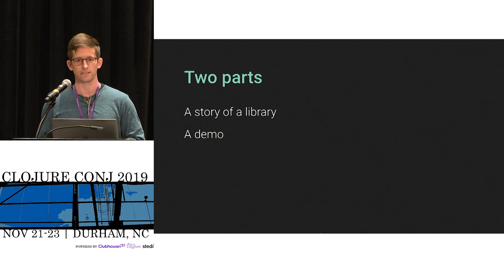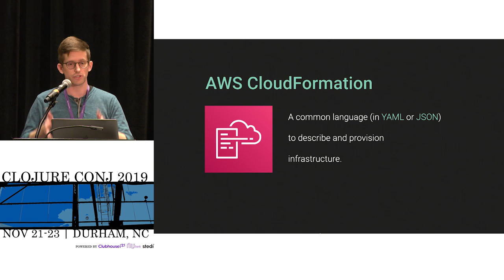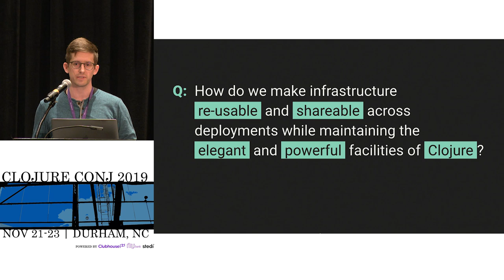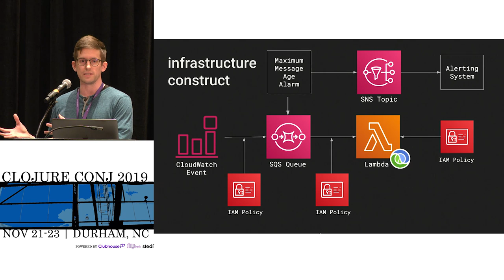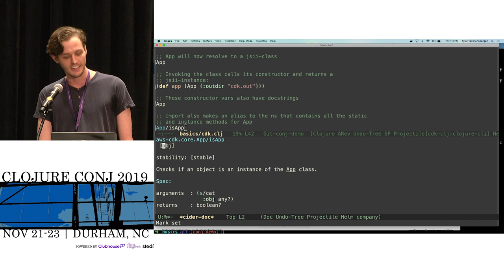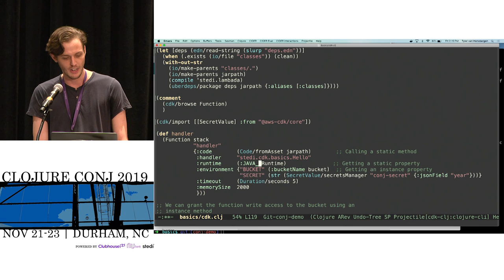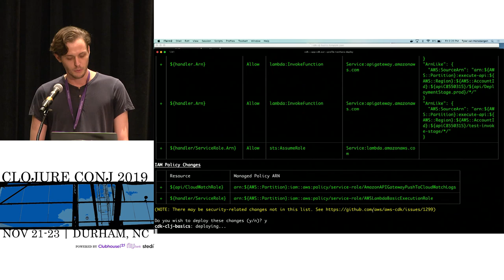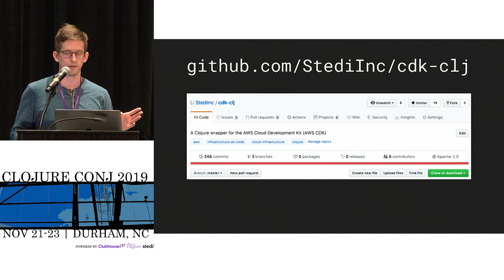Goodbye YAML: Infrastructure as Code in Clojure - Eno Compton & Tyler van Hensbergen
When building systems in Clojure, we have a great choice for backend applications (Clojure or ClojureScript), frontend applications (ClojureScript), and the CLI (Clojure or ClojureScript). When it comes to creating infrastructure, though, we must put down our favorite language and turn to CloudFormation and YAML, or as an alternative, we might use tools like AWS Cloud Development Kit (CDK) to write infrastructure as code, but we would be using another language and not Clojure. At Stedi, we found ourselves wanting to spin up new Clojure applications without having to resort to endless lines of YAML or another language.

This talk introduces a newly opened-source library we created in Clojure, cdk-clj that allows us to write all our infrastructure in Clojure in the familiar REPL-based development environment, without having to give up the power of CloudFormation or CDK while enabling all the patterns of re-use inherent to Clojure, especially given the recent release of tools.deps. This talk will introduce the library within the context of its alternatives, then briefly go over the library’s implementation, and finally end with a short demo of building a serverless GitHub bot using a Clojure lambda that demonstrates the power and simplicity of cdk-clj.